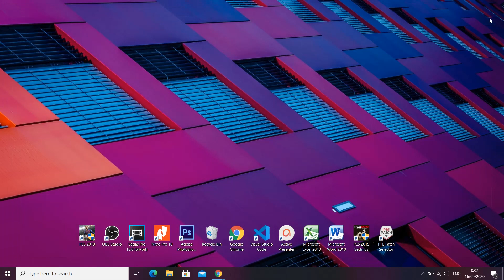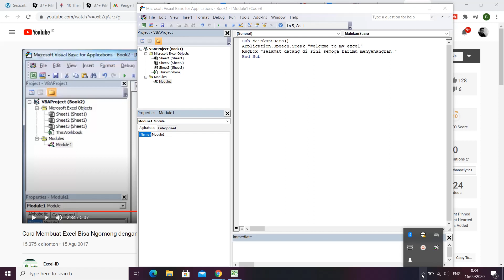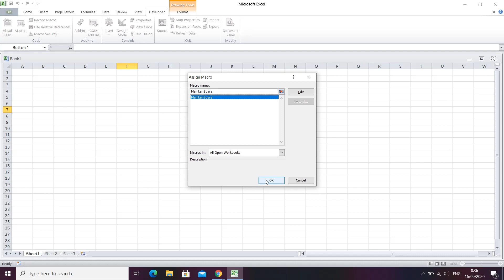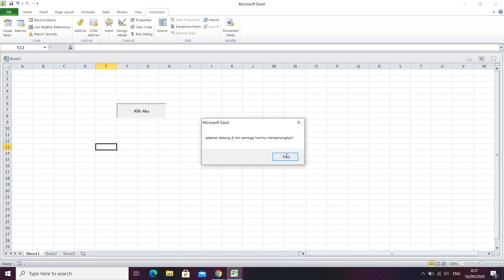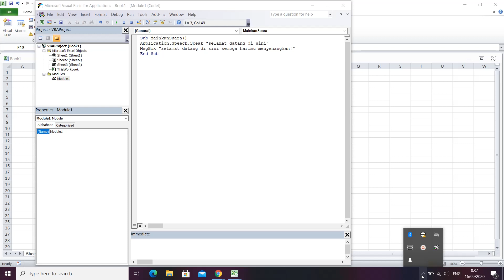Cara Membuat Microsoft Excel Bisa Berbicara Layaknya Manusia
Tutorial kali ini membahas bagaimana cara membuat microsoft excel bisa mengeluarkan suara
cara nya kita menggunakan rumus yang kita coding di menu developer
penasaran yuk langsung praktek